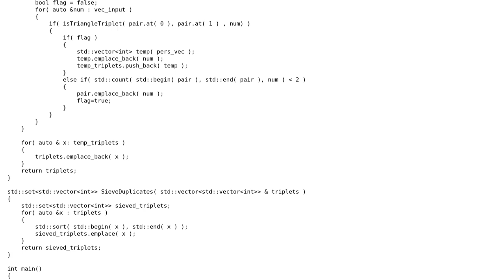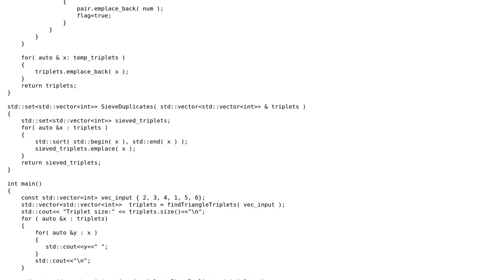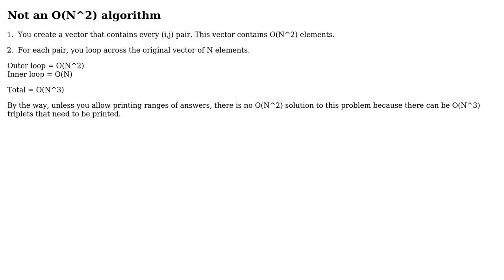Find non duplicateTriangle Triplets from a list of given numbers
With thanks & praise to God, and with thanks to the many people who have made this project possible! You are responsible for your own actions.